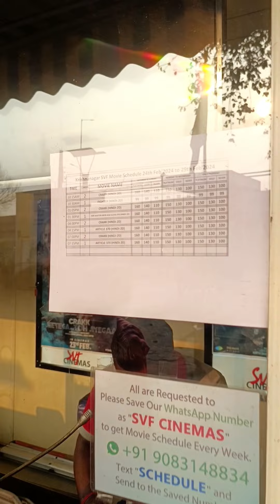Tum Kya Mile Song Status 💖🥀🌠 || Efx Status || Lofi Status || WhatsApp Status